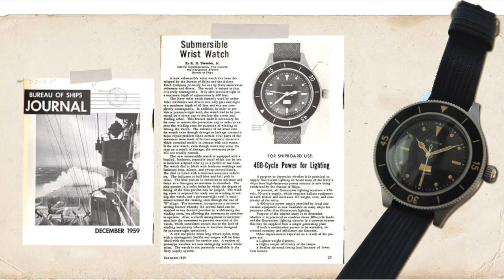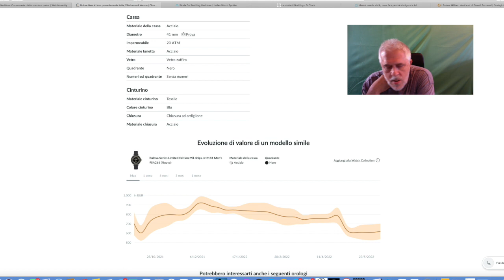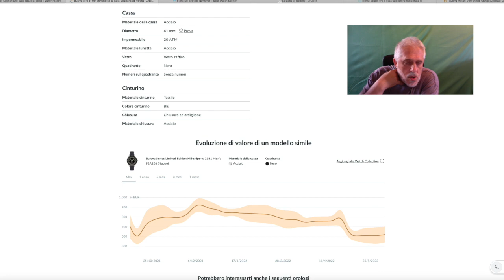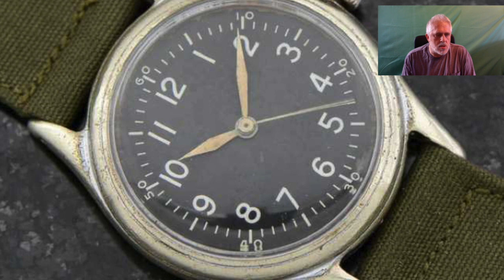Bulova Mil ships submersible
Finalmente è arrivato.